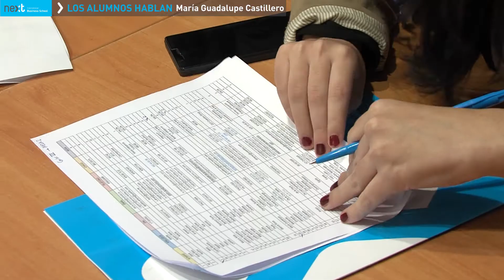Los Alumnos Hablan - María Guadalupe Castillero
María Guadalupe Castillero, alumna de la modalidad semipresencial del Máster en Comunicación Política y Marketing Digital cuenta para LosAlumnosHablan su experiencia como alumna de la escuela de negocios, Next International Business School.